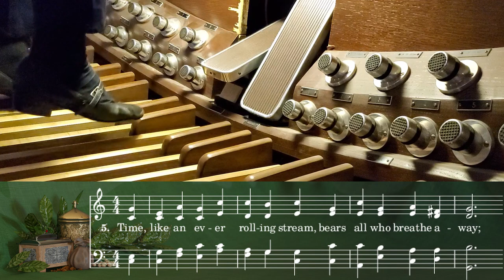UMH 117 - O God, Our Help in Ages Past